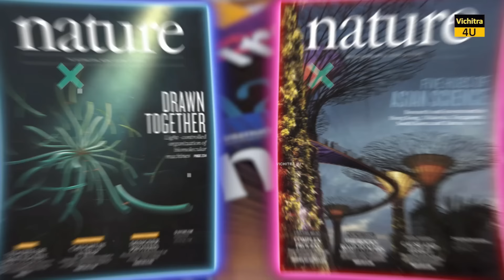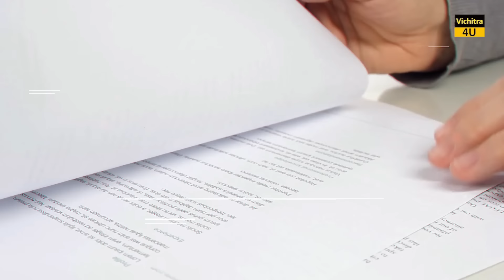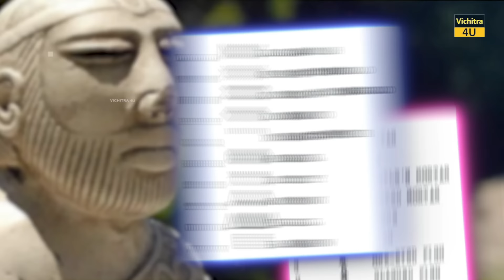सिंधु घाटी सभ्यता अचानक गायब कैसे हो गई ? WHY DID INDUS VALLEY CIVILIZATION SUDDENLY DISAPPEAR ?